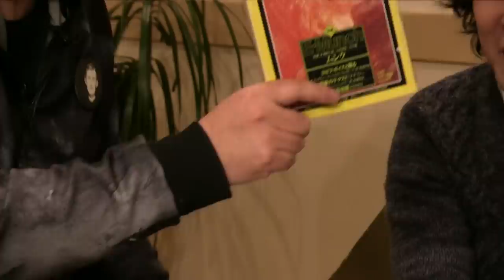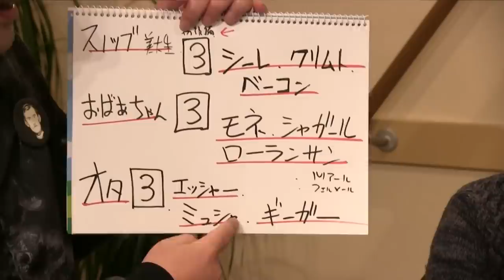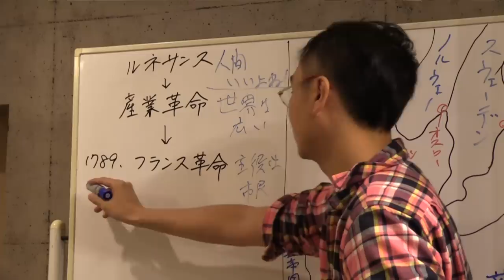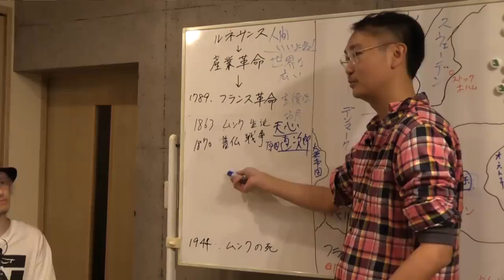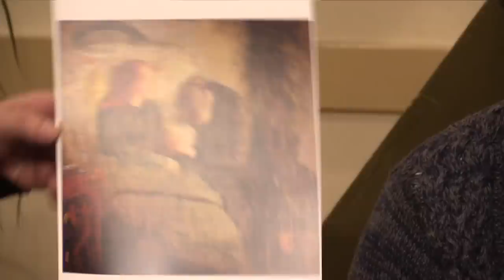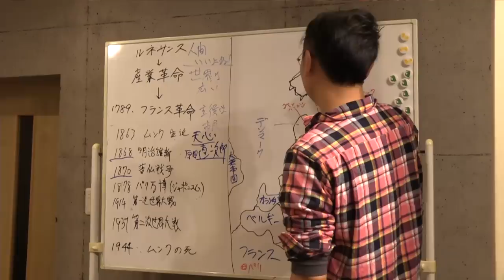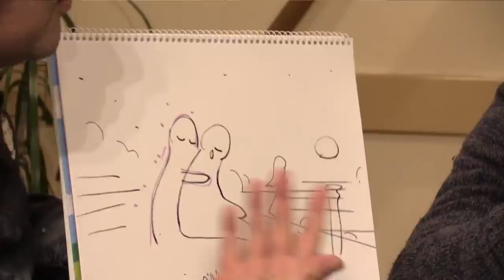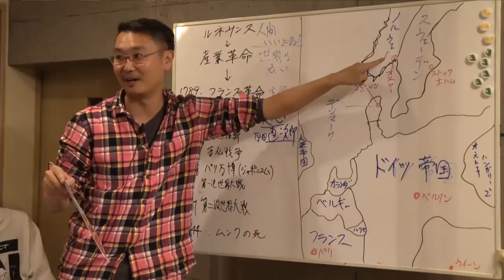不安、嫉妬、恐怖、絶望…魂の叫びすべて描け！〜ムンク先輩の苦悩と解放&メンヘラ芸術家第1世代から学ぶ、心の闇の向き合い方！！【山田玲司-193】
2018年12月12日 収録